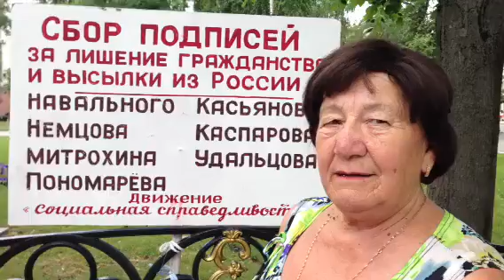Мы уничтожим их нашим негодованием! 26.07.13г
На улицах Краснодара активистами движения "Социальная справедливость" продолжается сбор подписей в поддержку законодательной инициативы о лишении гражданства лиц, ведущих антигосударственную деятельность.